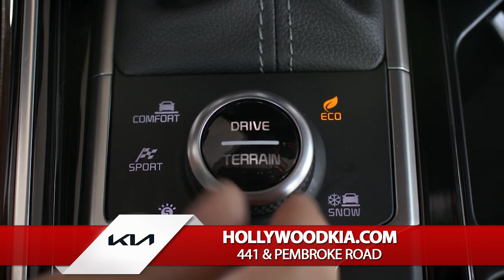Hollywood Kia March 30sec